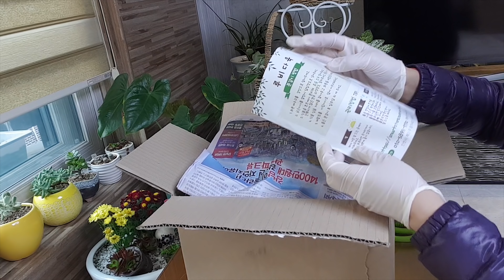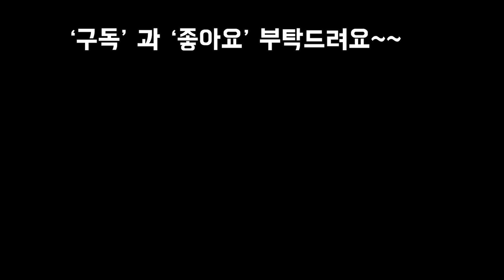다육이를 쿠팡에서780원 10개를구입하여 언박싱 및저면관수로 물주기~!!!